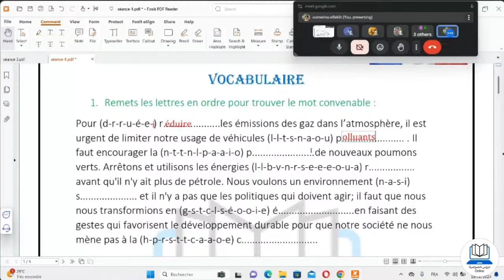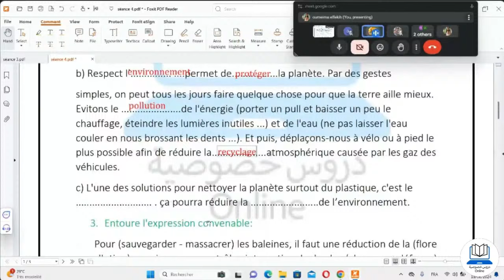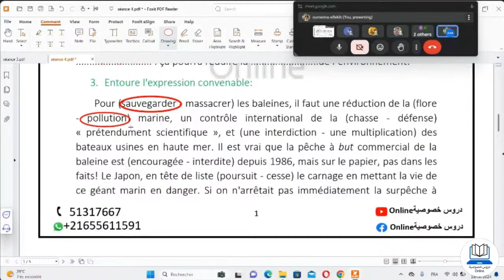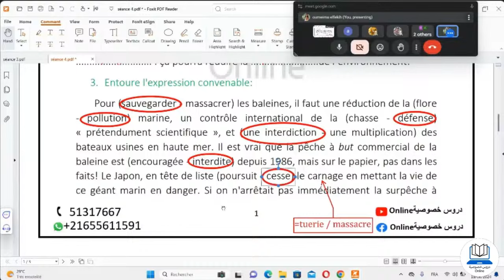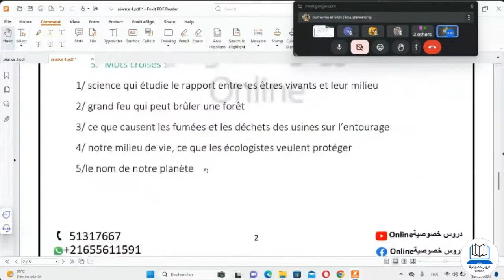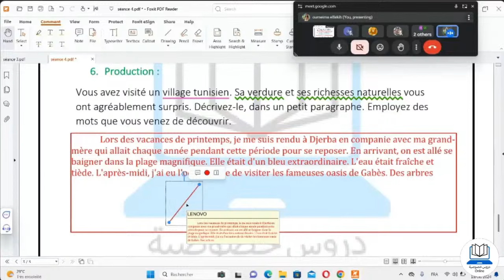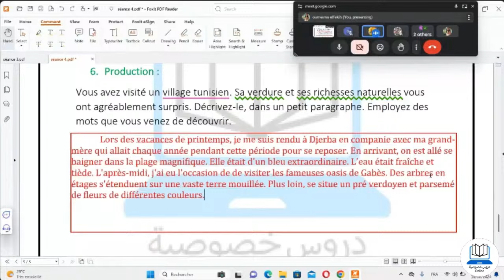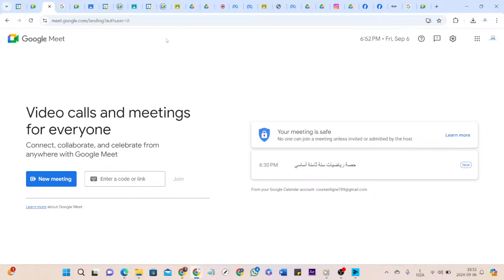Copy of حصة مراجعة لتلاميذ السنة التاسعة في مادة الفرنسية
حصة مراجعة لتلاميذ السنة التاسعة في مادة الفرنسية